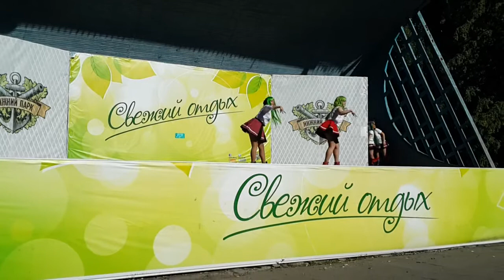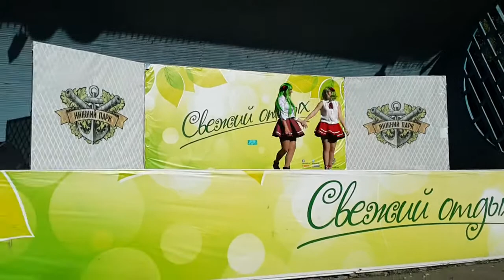Days of the Phoenix - I swear (cosplay Suzuko Kanzaki & Minami Minegishi)